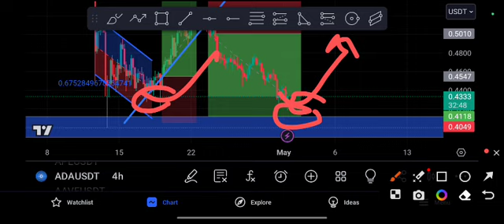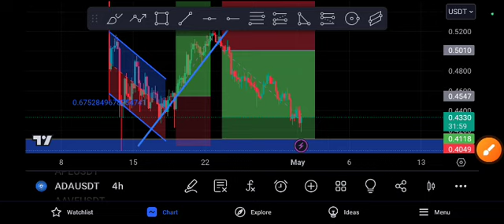ADA coin Crash Alert! ADA Price Prediction